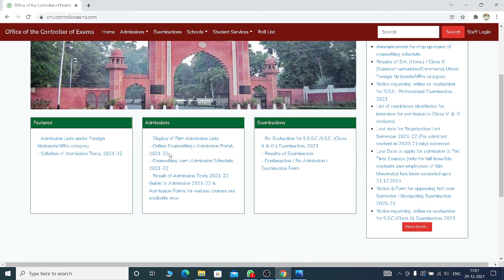Important Notice For All Newly Admitted Students of B.A./B.SC./B.COM. Of Session 2021-22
AMU Latest News Today
AMU Latest Update Today